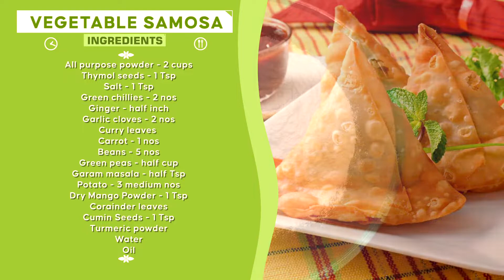Veg Samosa recipe in kannada| ವೆಜ್ ಸಮೋಸ| Evening snacks recipe| Gayathri Chandan| GDB kitchen